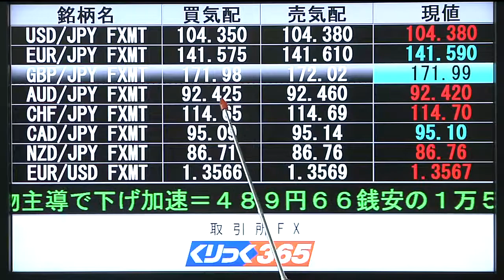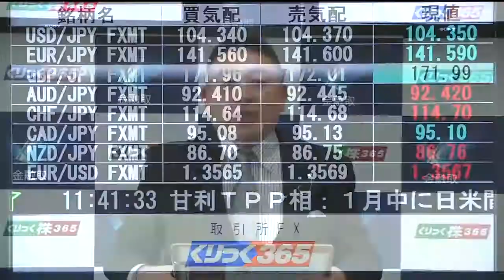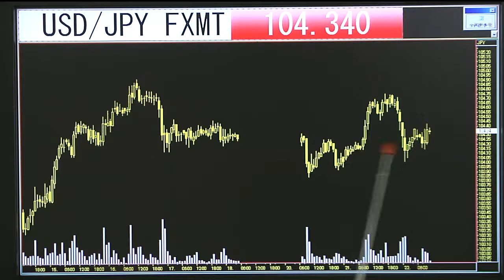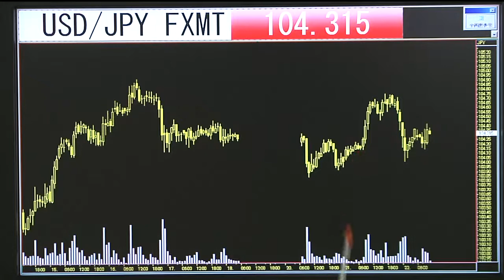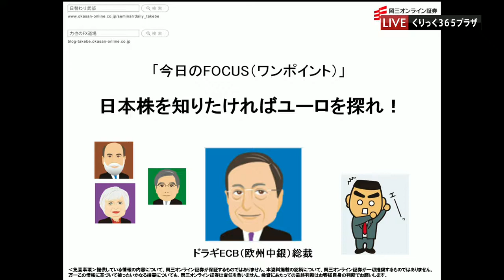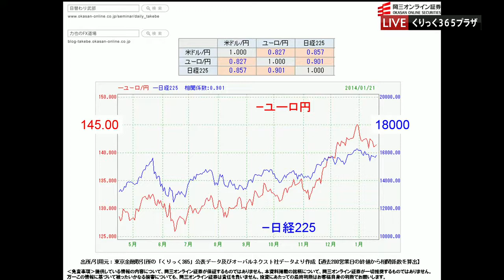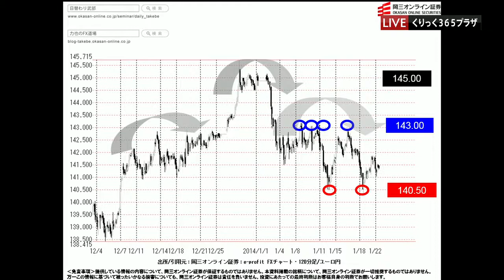くりっく３６５マーケット情報1/22 岡三オンライン証券 武部力也さん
岡三オンライン証券　武部力也さん